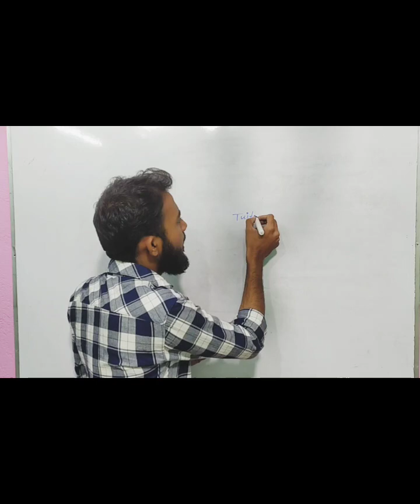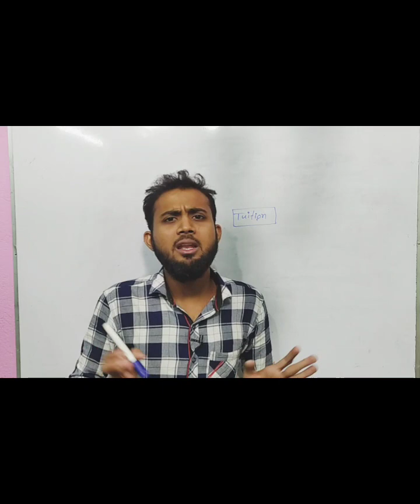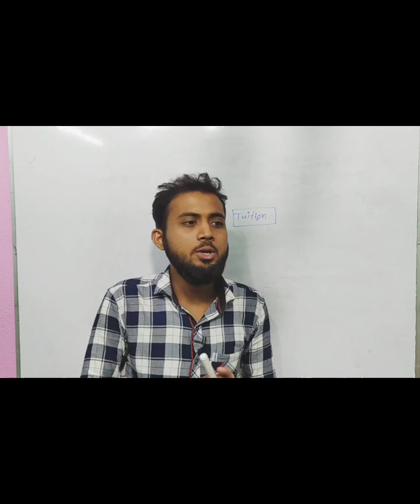উচ্চ মাধ্যমিকে সাইন্স নিবে ? এই বিষয়ে সাবধান ☠️ আর্টস নিলে কি করবে ? After Madhyamik What ??